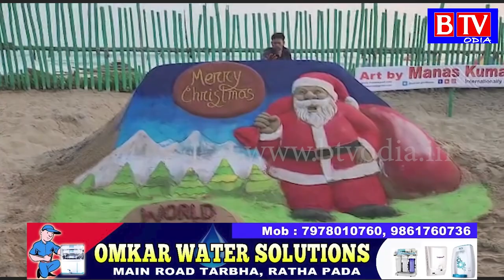Santa Claus sand art by manas sahoo at puri beach//BTV odia//